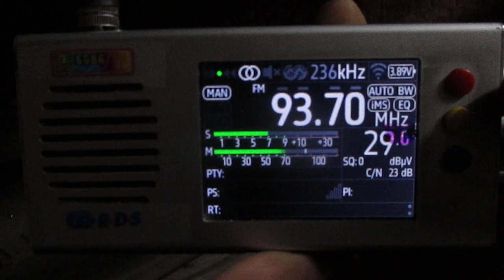[New] 93.7 v Radio Mir (Sankt-Peterburg/Olgino)~116km 181° 3 kW(TRP)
Начало вещания в 11:00 МСК

возможно тест

receiver:TEF 6686 (Portable)
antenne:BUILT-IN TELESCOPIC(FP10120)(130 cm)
location:Priozersk(SPb-Region)
time 08:04 GMT (11:04 MSK)
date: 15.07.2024